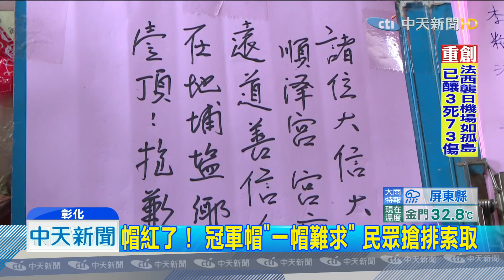20190910中天新聞 「我愛台灣」 挪威選手戴台廟帽奪冠 親寫IG回應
法國鐵人公開賽，讓台灣宮廟好紅，挪威冠軍選手，戴著「埔鹽順澤宮」的帽子，他在IG發文，說自己很愛台灣，日本街頭撿到的，當時覺得很酷，就拿來戴著，結果成了他幸運帽，一路衝到世界冠軍，現在這頂原本在宮廟免費索取的帽子，一夕爆紅，廟方說已經跟廠商加訂3000頂，讓民眾免費索取。